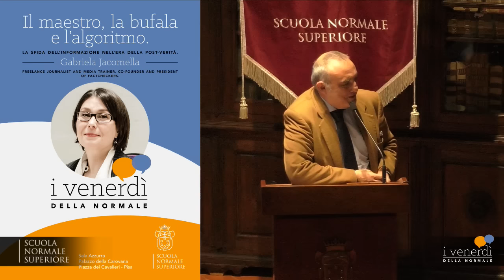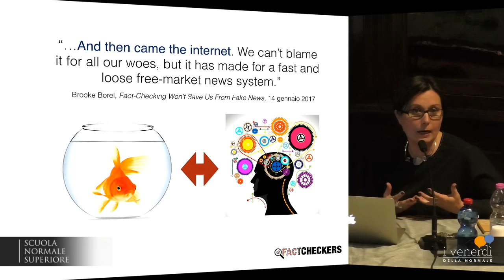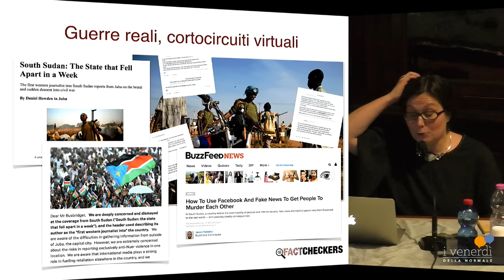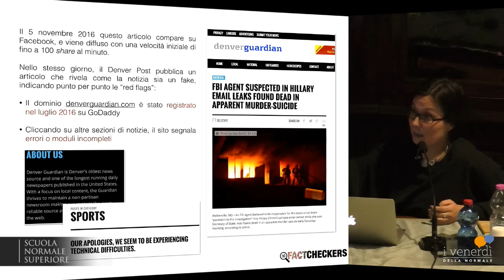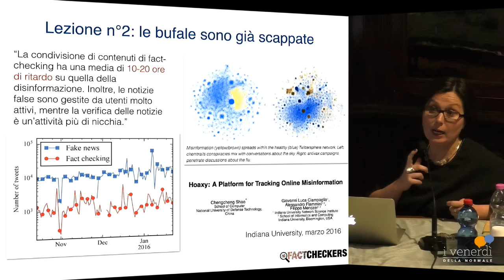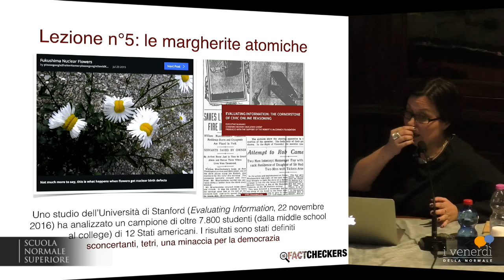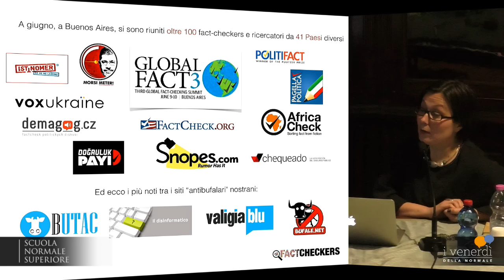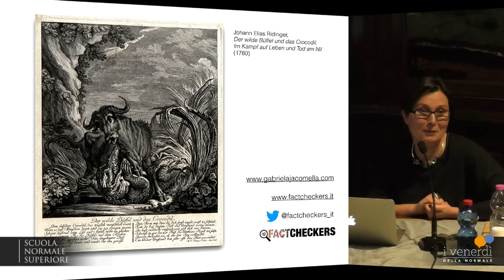Gabriela Jacomella, Il maestro, la bufala e l’algoritmo - 20 gennaio 2017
La sfida dell’informazione nell’ era della post-verità
Gabriela Jacomella
Freelance journalist and media trainer, co-founder and president of Factcheckers

Gabriela Jacomella è nata a Chiavenna (Sondrio) nel 1977. Dopo il diploma in Normale nella classe di Lettere e Filosofia (2001), arriva al Corriere della Sera per uno stage post laurea; resterà nella redazione di via Solferino per 9 anni. Nel 2011, dopo una fellowship al Reuters Institute for the Study of Journalism (Oxford), lascia il Corriere per dedicarsi alla formazione di giornalisti in Paesi in viadi sviluppo. Nel 2012 si trasferisce in Sud Sudan, dove resta fino allo scoppio del conflitto, a fine 2013.

Nel 2016 fonda, insieme a Nicola Bruno e Fulvio Romanin, Factcheckers: è la prima associazione al mondo ad occuparsi esclusivamente di educational fact-checking, ovvero l’insegnamento (nelle scuole di ogni ordine e grado, nelle università) delle tecniche di “verifica della notizia”, in particolare nell’ambito digitale e social. Scrive su varie testate e si occupa di graphic journalism e digital storytelling.